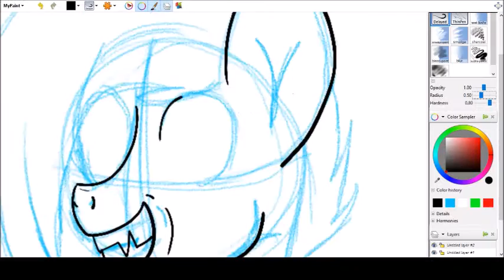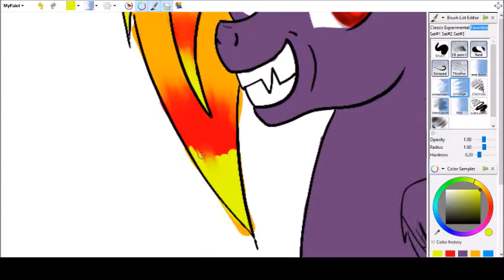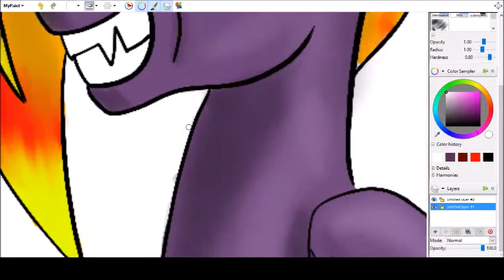Candy Curl Speed Art